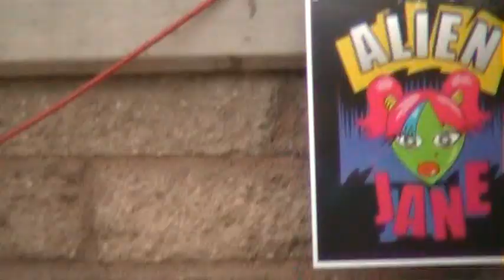Alien Jane Perform "Spies" At Udall Park In Tucson, AZ (11/19/11)